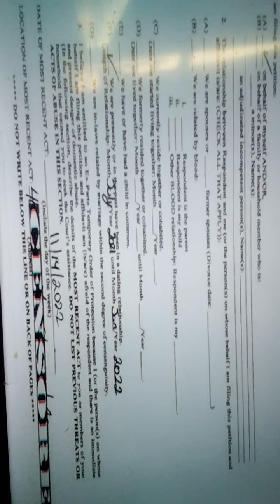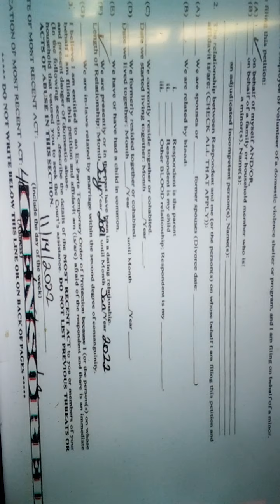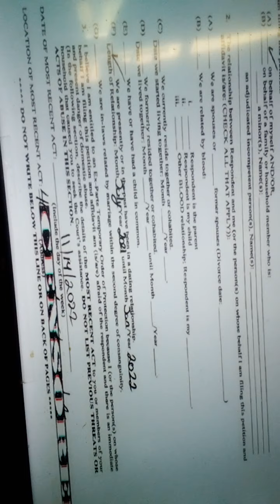Did Phyghting Phylly smash despite looming court proceedings?🥊❤️🥊❤️